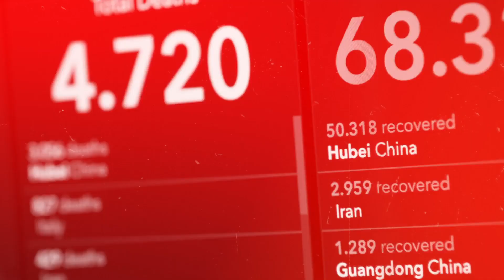Corona Virus News Report ★ After Effects Template ★ AE Templates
Coranavirus Intro is an high quality dynamic template for After Effects. Using Motion Graphics Template and videos to create a Coranavirus Opener Report Templates.

Main Features:

-    4K ( 3840×2160 ), 2K ( 2560×1440), Full HD ( 1920×1080 )
-    Easy to Edit
-    Multipurpose Project
-    Well organized
-    Fast Render
-    After Effects CS6 and CC, CC 2014, CC 2015, CC 2016, CC 2017, CC 2018, CC 2019
-    Used Music, Images and Videos just for Preview, are not included in the project file.